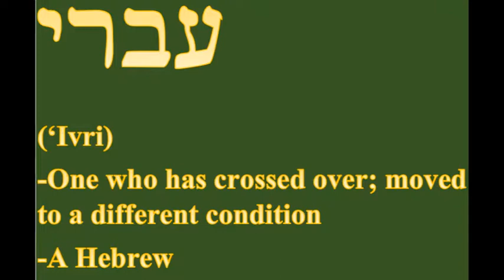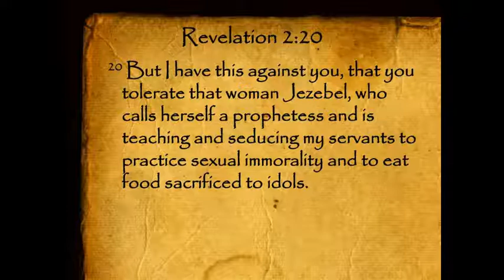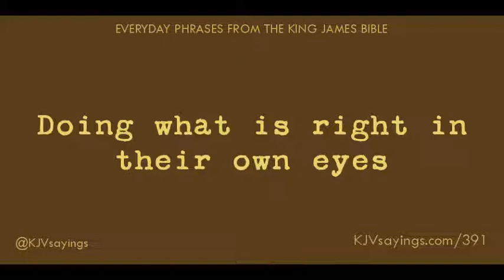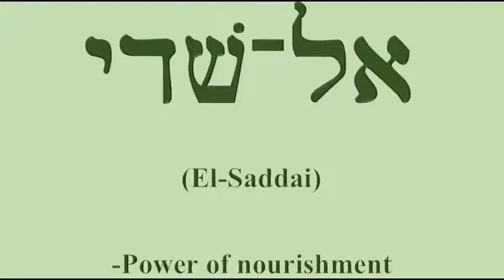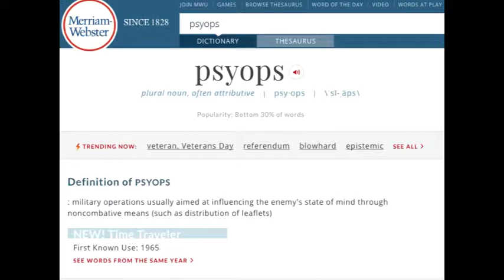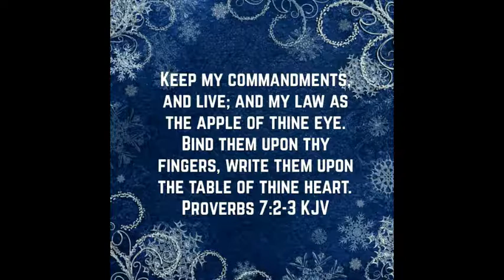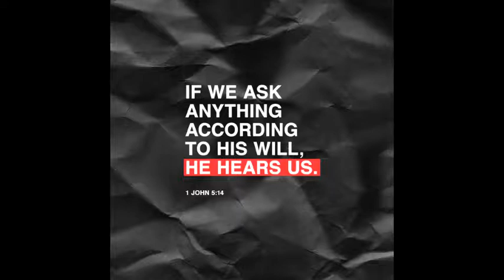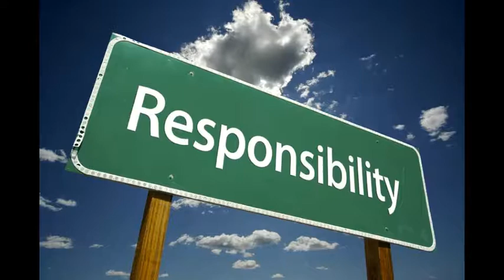Let's Talk Basics 1: Exposing Psy-ops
Hebrew insight into exposing a Psychological Operation!

Euro-Western support at Wells Fargo Bank:
Acct.# 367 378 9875 Shadow of the Almighty Ministries
Rtn. # 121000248 Swift code: WFBIUS6S